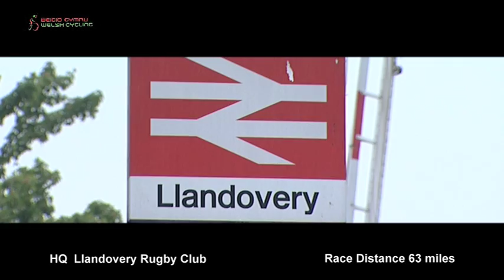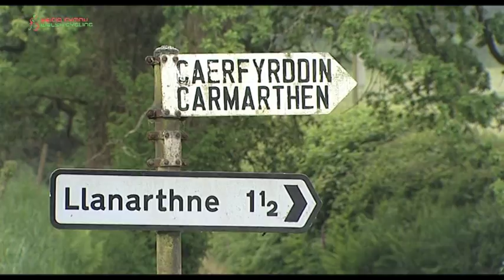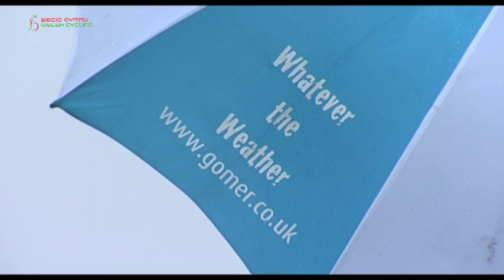Tour of Carmarthenshire 2012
Highlights of the Tour of Carmarthenshire 2012 promoted by Bynea CC